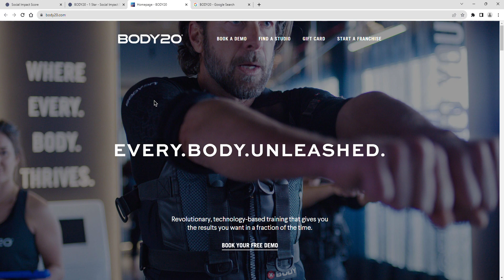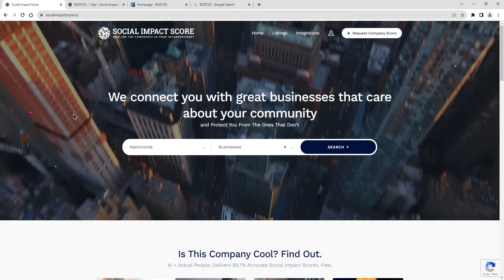BODY20 - 1 Star - Social Impact Score